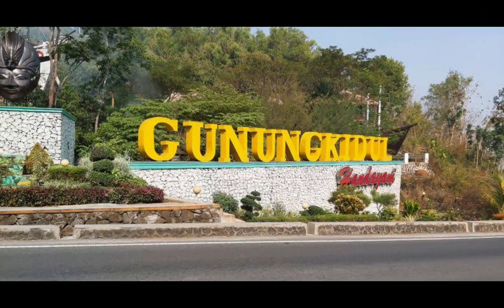Kadipaten mangkunegaran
Kadipatèn Mangkunagaran) adalah sebuah kadipaten otonom yang pernah berkuasa di wilayah Yogyakarta dan Surakarta sejak 1757 sampai sekarang. Penguasanya adalah merupakan bagian dari Wangsa Mataram, yang dimulai dari Mangkunagara I (Raden Mas Said). Meskipun berstatus otonom yang sama dengan tiga kerajaan pecahan Mataram lainnya, penguasa Mangkunegaran tidak memiliki otoritas yang sama tinggi dengan Kasunanan Surakarta dan Kasultanan Yogyakarta. Penguasanya tidak berhak menyandang gelar Susuhunan ataupun Sultan melainkan Adipati.